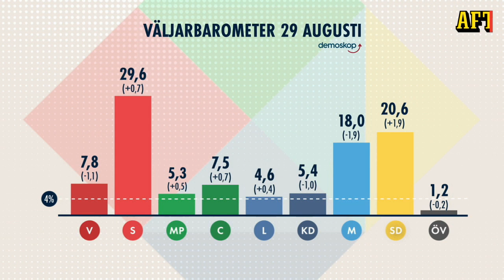Politikrapporten 1 september: Så kan regeringsbildningen bli efter valet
Med tio dagar kvar till valet visar mätningar att Sverigedemokraterna är större än Moderaterna. Hör experterna i studion om vad detta kan innebära i en framtida regeringsbildning.